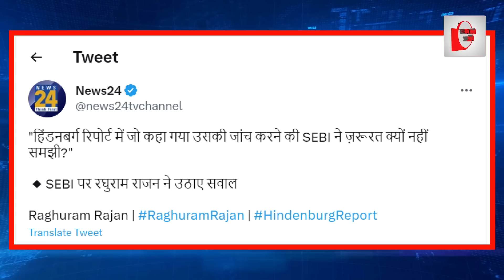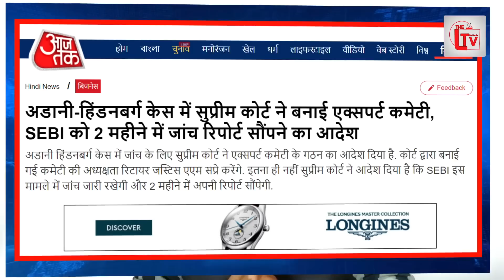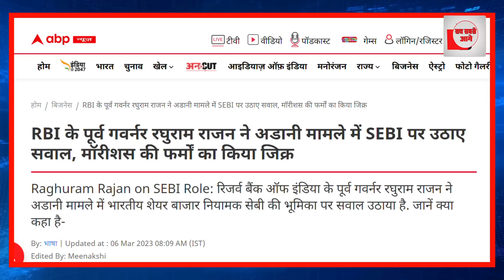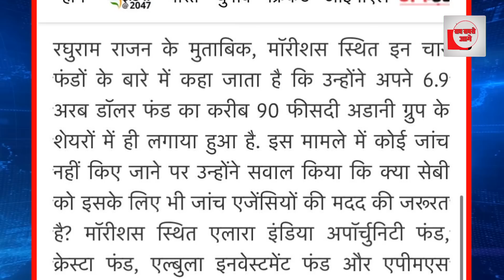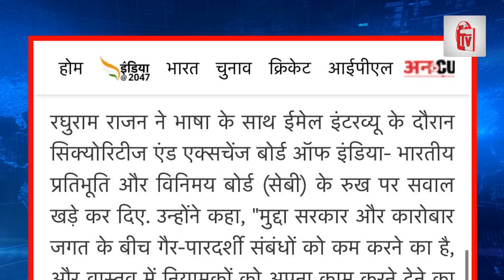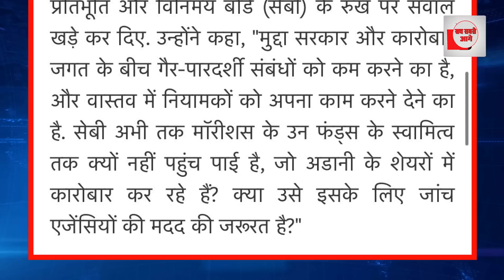घोटाले का पर्दाफाश? पूर्व RBI गवर्नर ने सारा राज खोला!